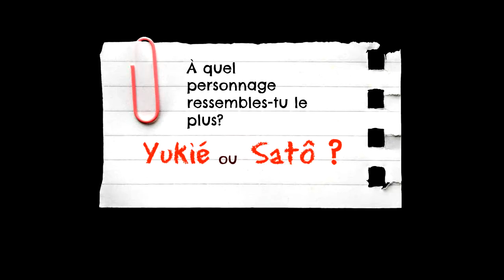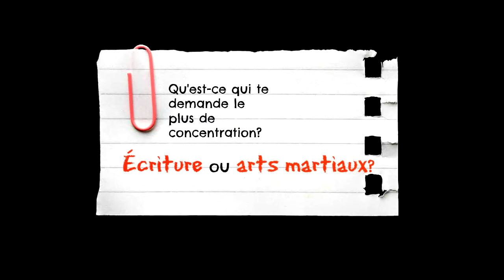É-lisez-moi rencontre Geneviève Blouin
Entrevue-éclair avec Geneviève Blouin, auteure de Hanaken - La lignée du sabre, en sélection au concours É-lisez-moi 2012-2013. Salon du livre de Montréal, 16 nov 2012.